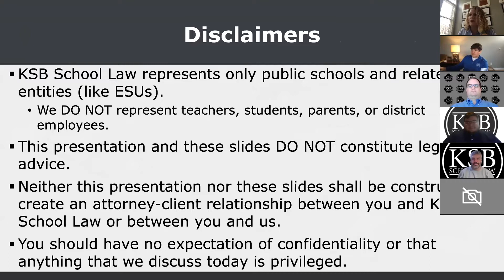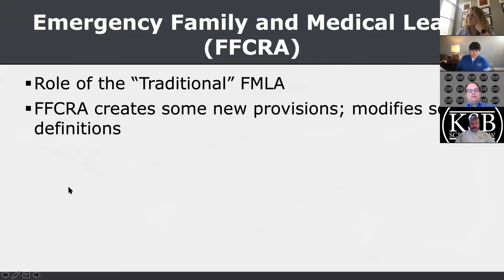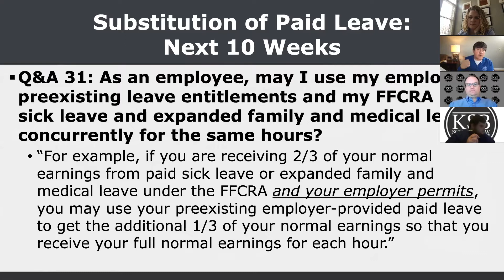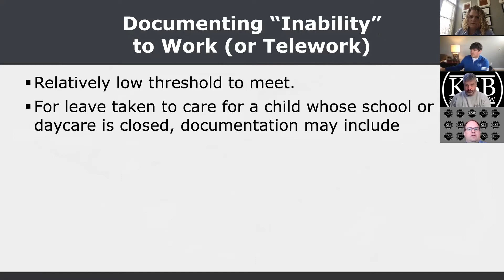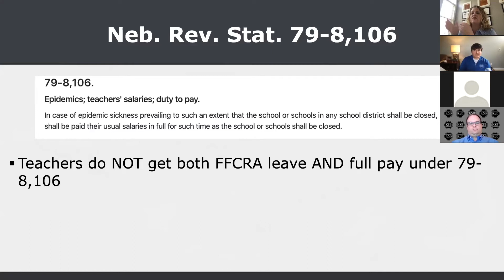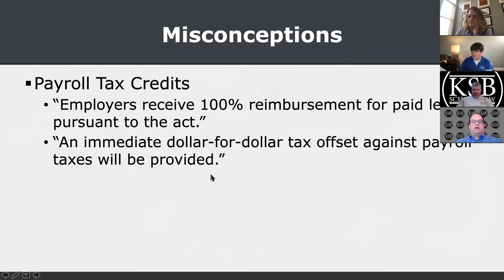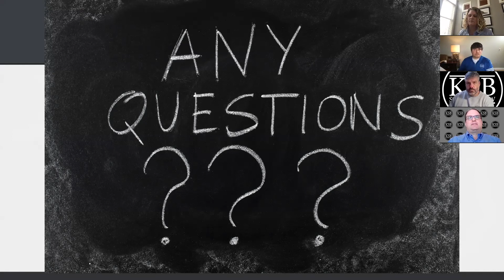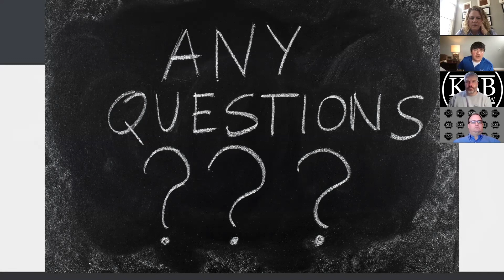FFCRA Q&A Webinar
KSB School Law answers questions of the Families First Coronavirus Response Act (FFCRA) on March 31, 2020